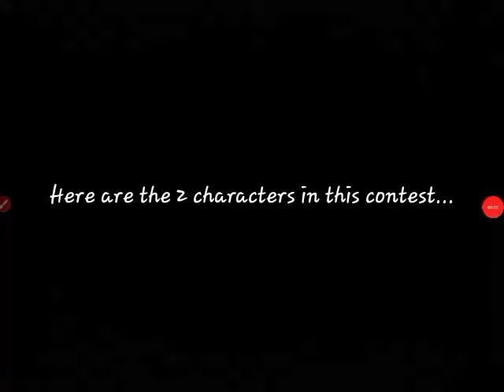Characters Battle with No Teams #40(CLOSED)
Vote for 1 immune and 1 eliminated, but don't vote Sakura Fish, The TD and Blues Clues cast,
And the 2 new characters. You can always request a sorry!
Mt Lady won't be immune for the next 6 Episodes!